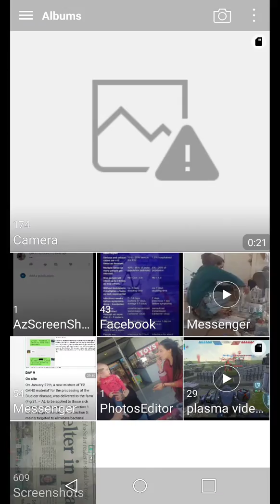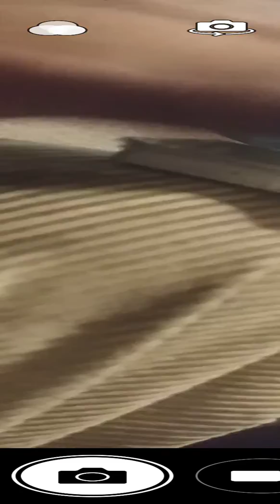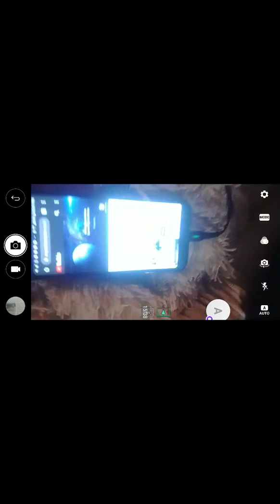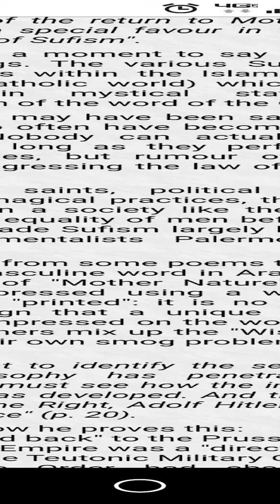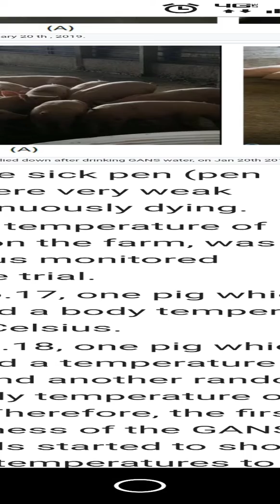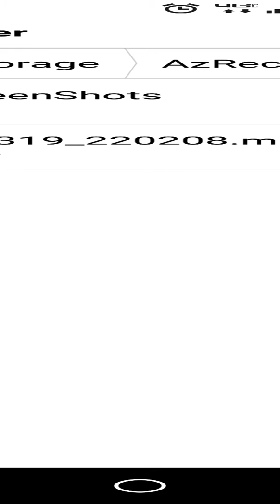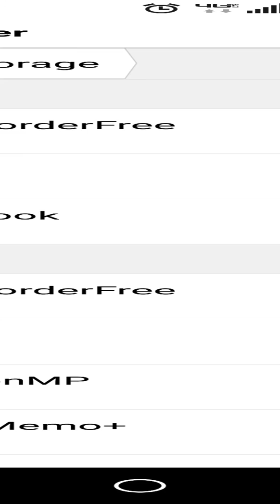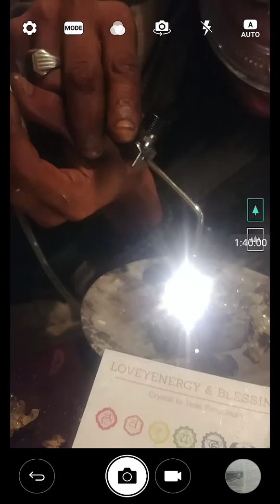Wuhan Onecuponelife Keshe Space plasma program coronababys orders lemmings 2 infect Trump Coronaviru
2oz bottle of VP882 Programmed Ag ionicolloidal Silver kills OC43 covid19 not mutation as the keshe space program super spreader KOOLAIDRINKilling us allifearth Injoi Ask why the Mayor keeps ducking mii When Wii are here with truths & that Wich will stop this ..yet they block my information or just ignore mii in person so this can happen..my work is backed by an accredited Scientist You can hear us talking about this 3-13-20..along with the Mayor .. Been warning for years.. Blocked fakebook/YouSteal now administration..why ?..look in links listen Google kelea water stealth adaptive Viruses...keshe space program .. Wal-Mart..notice only certain meat$..corn oils etc.. Anyhowake upeople look linkshare Love & Light LOVEYENERGY& BLESSINGS S.o.share Keshe/Lemmings taking down my Information.. #4 Coronababys Rain..military China rain makersStill locked out..they are going to kill him.. Wii are now in state of national emergency.. Keshe foundation plans to the T. Fuck Fakebook shutting mii down for sharing truth..YouSteal is doing the same..do not know how much longer I'll be around..Sorry doing my best plz share this information.. Wake upeople..this is not a drill Lemmings are highly organized unlike you... So called recovered..are still Contagious/contagion 5 wks../longer... Prove mii wrong.. Keshe programs mutations pass test..still infected..infectious to those not..Keshe plans..Iran,China,Russia take out u.s ..make the world thinkuredisease. And another Told you so. And another Told you so.Guess what just in time to help you be trapped Next will be Iran..where Keshe raised his Flag today.. Better wake the f upeople. Cures in the pictures. Nobody listens/looks or cares.your lives. Next America keshe words worse than China... That Scalarized weather snow bomb hitting California etc.,donnor summit closed..panic buying..resupply truckstucknowledge is power why the censorship of my information..all the keshe products..gone. Dreams you should knowhat you look like for both realities are realive's of the tardemah the Sentient beingshow us thru Dhikr water/Au plasma's..non keshe methods.. Keys to Innerstanding my Au Sentient Plasma's..Still locked out..they are going to kill him.. Wii are now in state of national emergency.. Keshe foundation plans to the T. Fuck Fakebook shutting mii down for sharing truth..YouSteal is doing the same..do not know how much longer I'll be around..Sorry doing my best plz share this information.. Wake upeople..this is not a drill Lemmings are highly organized unlike you... So called recovered..are still Contagious/contagion 5 wks../longer... Prove mii wrong.. Keshe programs mutations pass test..still infected..infectious to those not..Keshe plans..Iran,China,Russia take out u.s ..make the world thinkuredisease. And another Told you so.